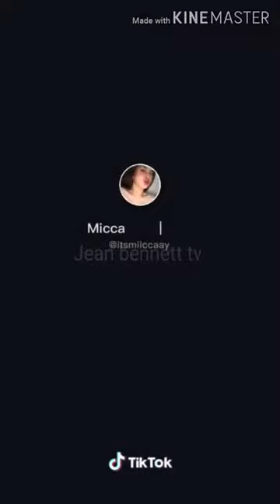TIKTOK LOVERS-Pinay Sexy Dance Challenge Compilation 😍 😍 😍